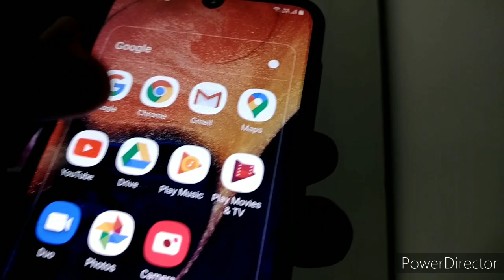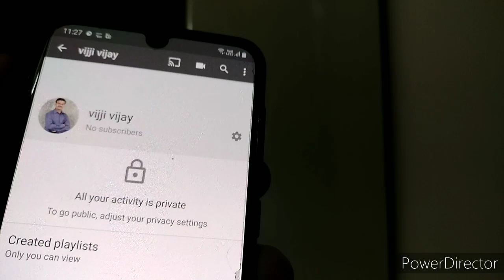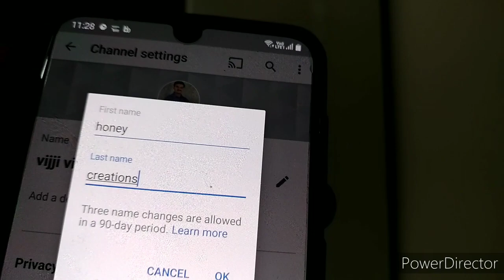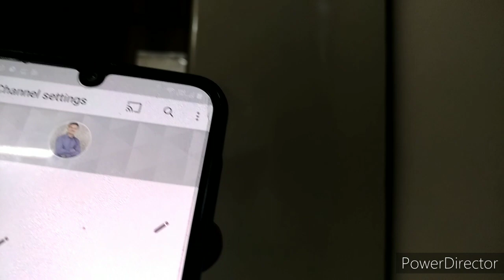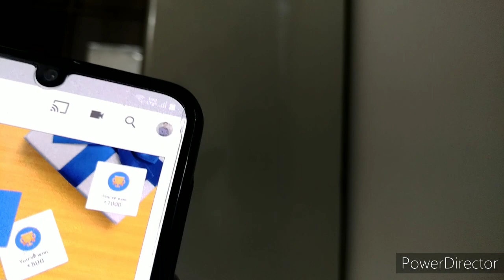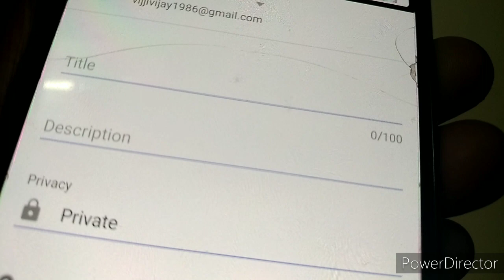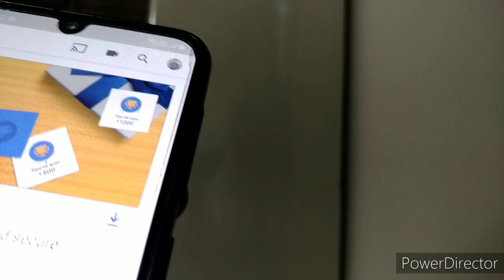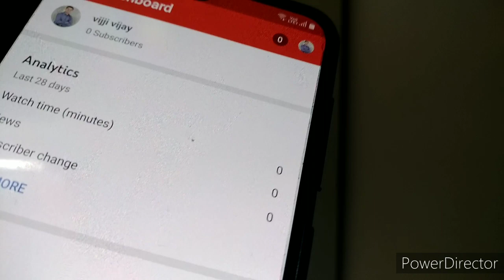how to creat YouTube channel#open YouTube channel#10 minutes lo YouTube channel open చేయండి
open YouTube channel
how to creat YouTube channel
2020lo YouTube channel open చేయండి ఇలా ఫోన్లో
saranya crazy thoughts
mi sonthamga YouTube channel open చేయండి mobile.

Hi friends...this video was how to open to youtube video